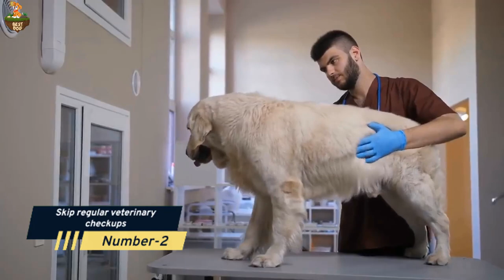10 Things You Must Never Do to Your Golden Retriever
If you're a proud owner of a Golden Retriever, then you know how much joy they bring to your life. These furry friends are not just pets, but part of our families. However, as much as we love them, we must ensure we take proper care of them. In this video, we'll be highlighting the top 10 things you should never do to your Golden Retriever to ensure they live a happy and healthy life.
Firstly, we'll be talking about the dangers of leaving your Golden Retriever alone in a hot car, which can lead to heatstroke and other health complications. We'll also discuss why it's essential to never skip out on regular vet check-ups and vaccinations.
We'll also delve into the importance of proper grooming and why you should never shave your Golden Retriever's coat. Additionally, we'll cover the dangers of overfeeding your Golden Retriever and why you should never ignore signs of obesity.
Furthermore, we'll touch on the significance of mental stimulation for Golden Retrievers and why it's crucial to never leave them alone for extended periods. We'll also talk about the dangers of using shock collars and other forms of punishment-based training.
Lastly, we'll discuss why it's crucial never to neglect dental care, the importance of socialization, and why you should never leave your Golden Retriever in a crate for extended periods.
These are just a few of the things we'll be covering in this video to ensure that you and your furry friend can enjoy a long and happy life together. So sit back, grab a cup of coffee, and let's dive into the top 10 things you must never do to your Golden Retriever.